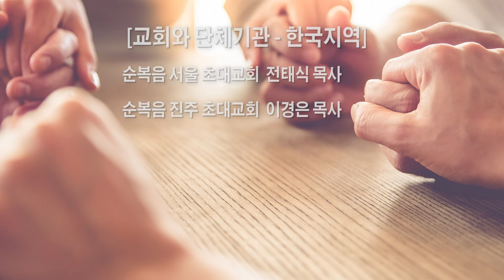"7분 중보기도 시간_8월 첫째주"